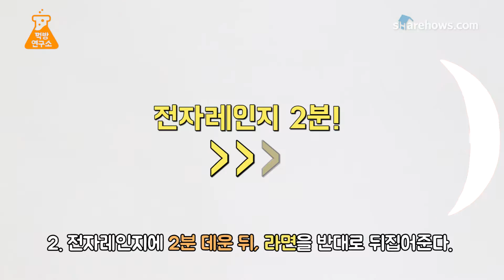[먹방레시피] 달콤 바삭한 추억의 간식, 초코카라멜 라면땅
간식으로도, 맥주 안주로도 좋은 초코카라멜 라면땅!

재료도 초간단, 만드는 방법도 초간단한 연구원의 레시피로
달콤 바삭한 추억의 간식 만들기 도전!!